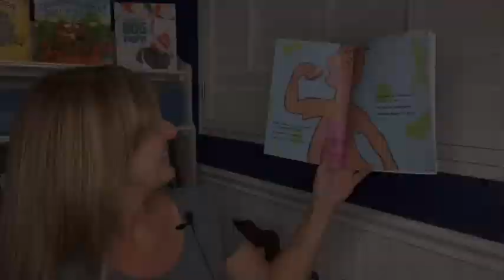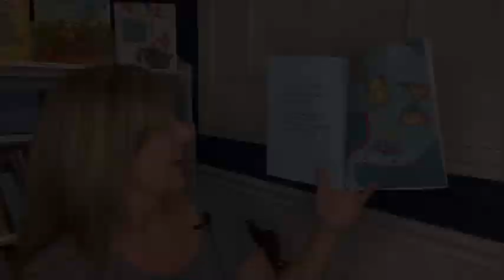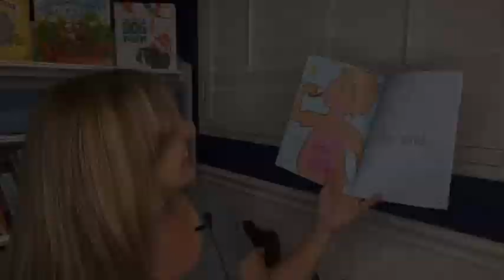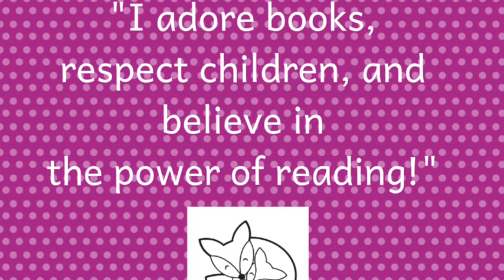From Chewing to Pooing: Children's Book Read-Aloud with Phoebe Fox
Welcome to Storytime Saturdays (Episode #75) with Children’s Author & Librarian, Phoebe Fox. “From Chewing to Pooing: Food’s Journey through Your Body to the Potty” was written by Lauren Gehringer with Dr. Natalie Gehringer and illustrated by Maile McCarthy. This simple rhyming picture book introduces the youngest children to the hidden process of digestion. “By explaining what happens to the food they eat and taking the mystery out of why they poo, little ones gain a deeper, reassuring understanding of how their bodies work.” Don’t miss the Tips For Healthy Digestion and the High-Fiber Food Chart in the back of the book!
If you like this book, make sure to check out my interview with the author of "How to be a Poop Detective" by Dr. Kristin Struble.
*Permission for the reading of the book was granted by the author, Lauren Gehringer.